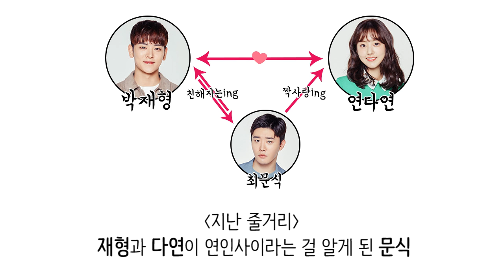[3분 리뷰] 같이살래요(40-41화) Created by 이예솔 ㅣ KBS방송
KBS 2TV 주말 드라마 '같이 살래요'